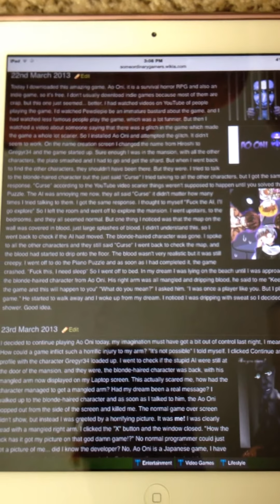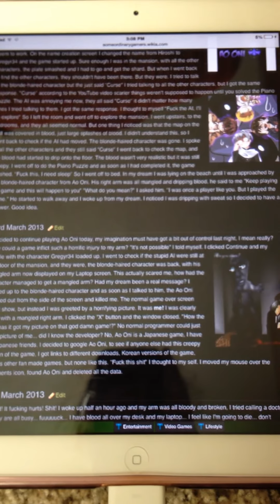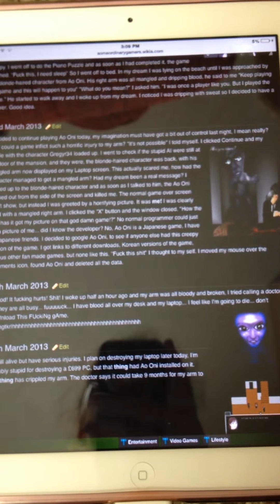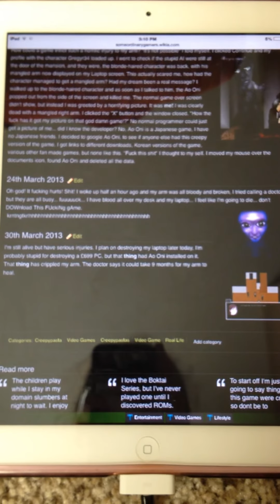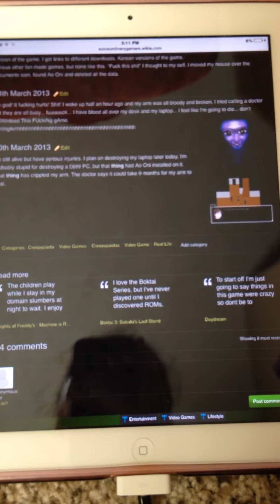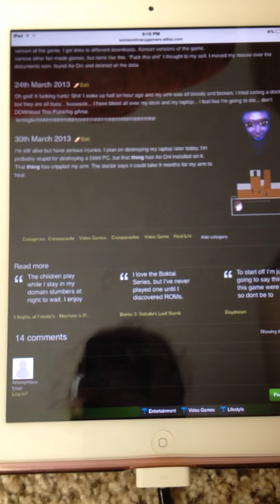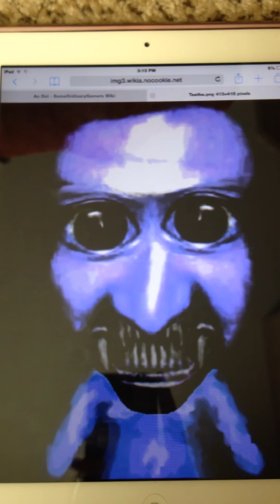Ao oni creepy pasta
Hi guys I'm hurricane hailey and ao oni is my first ever creepy pasta reading video and I plan on doing more! Sorry if the video is not that good I will do better videos in the future!